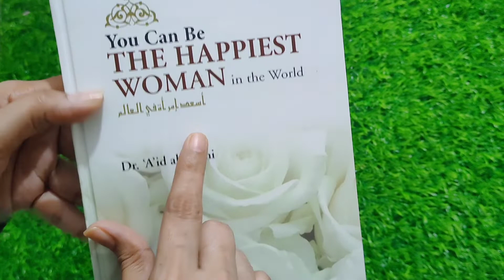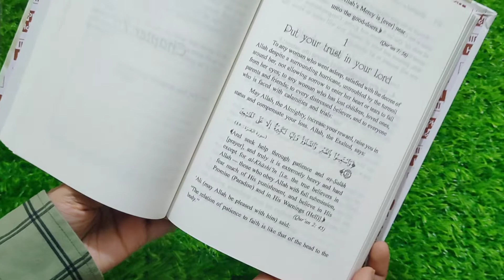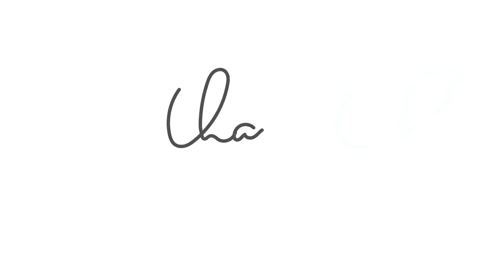Unboxing Book| Ayesha Nazneen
Follow this channel for more design and helpful vedios.

To customise your name with hand written fonts Email or Dm on Facebook ,instagram